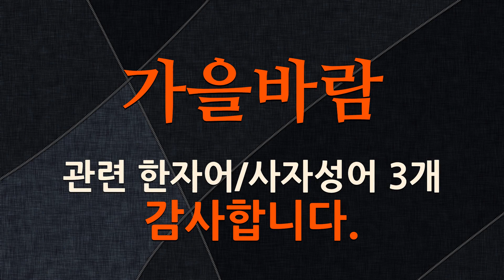가을바람에 관한 한자어/사자성어 3개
가을바람에 관한 한자어 및 사자성어를 자세하게 풀이해 드립니다.

[가을바람에 관한 한자/한자어/사자성어 목록: 3개]
1) 秋風索莫(추풍삭막): 가을바람이 황량하고 쓸쓸하게 분다는 뜻으로, 예전의 권세는 간 곳이 없고 초라해진 모양을 비유적으로 이르는 말.
2) 秋風過耳(추풍과이): 가을바람이 귀를 스쳐 간다는 뜻으로, 어떤 말도 귀담아듣지 않음을 이르는 말.
3) 秋風落葉(추풍낙엽): (1)가을바람에 떨어지는 나뭇잎. (2)어떤 형세나 세력이 갑자기 기울어지거나 헤어져 흩어지는 모양을 비유적으로 이르는 말.